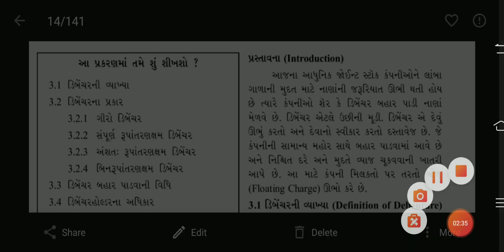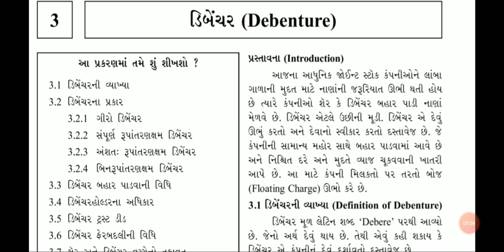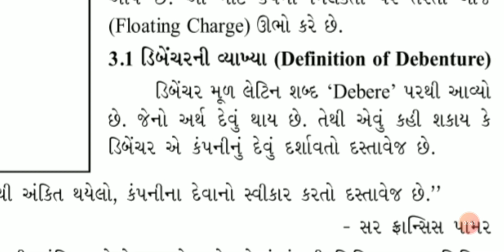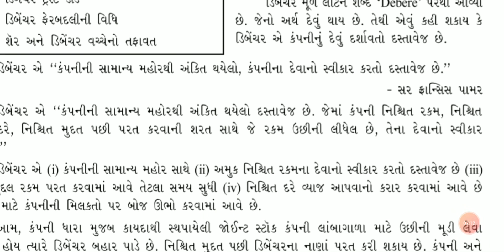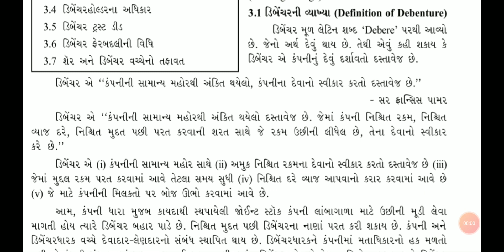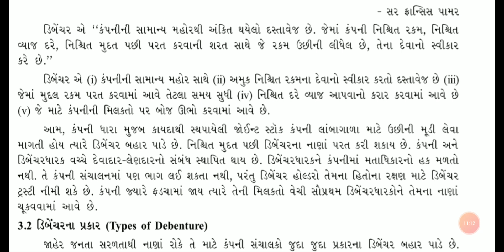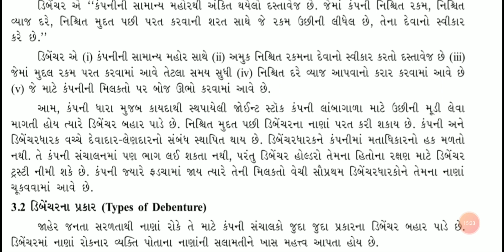28 Aug S.P & C.C ( 12th Commerce) Part - 2 (S.P) Chapter - 3 (Lecture -1)